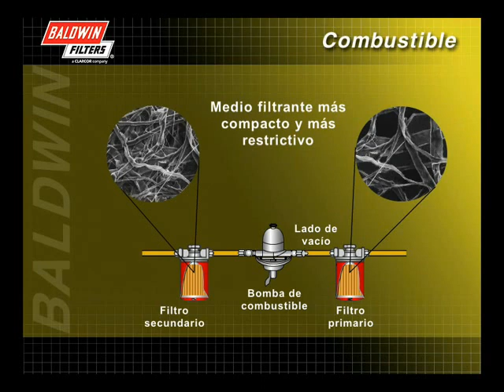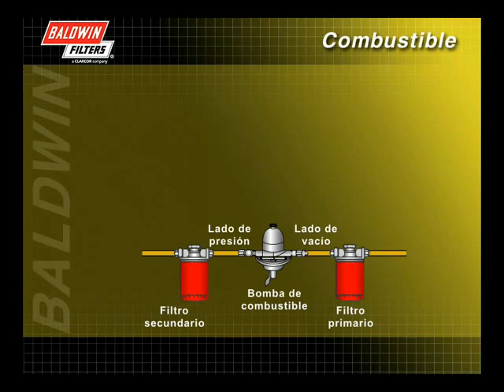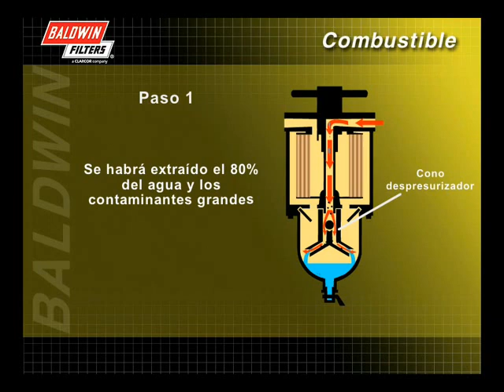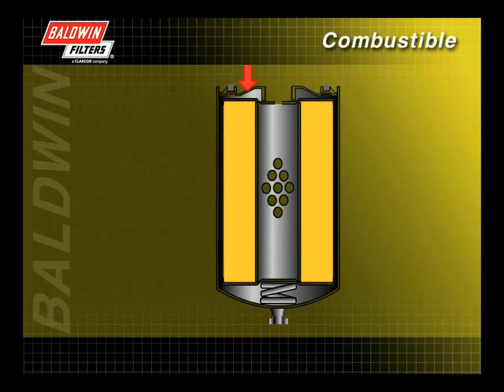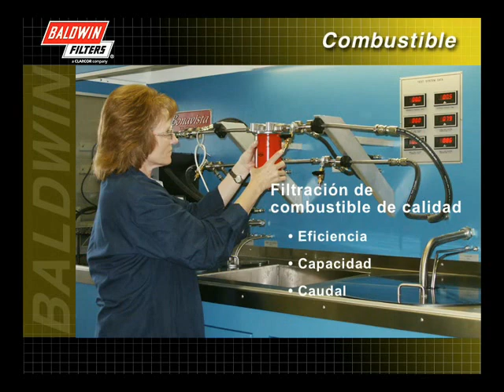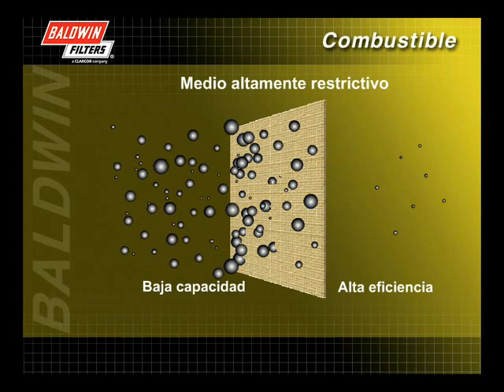FilterSavvy - Baldwin Filters - Filtros de Combustible 3